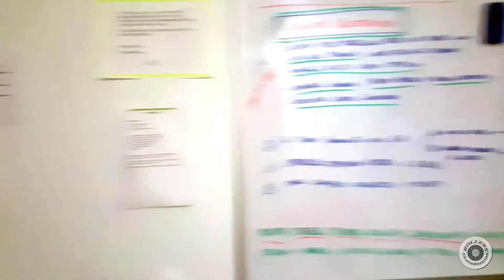Mannequim Challenge Campanadas - Clandestinos sin Patines #03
Mannequim Challenge de la noche de las Pre-Uvas del 30 de Diciembre de 2016.